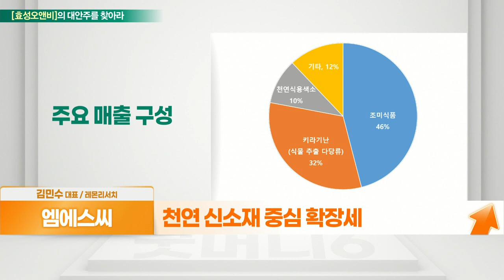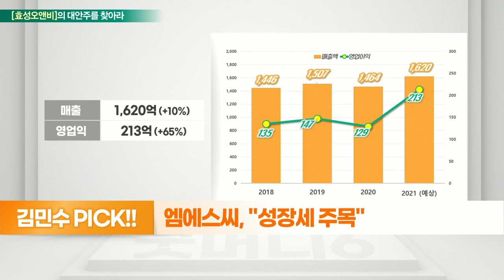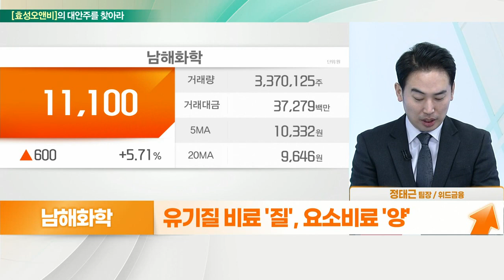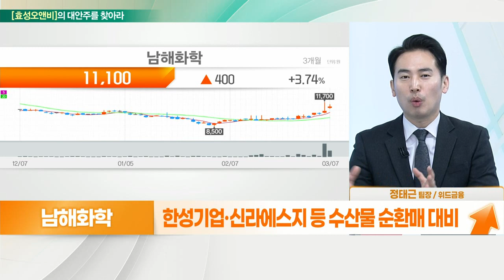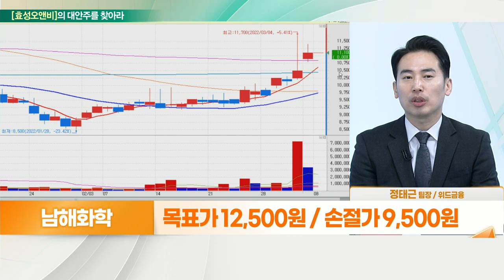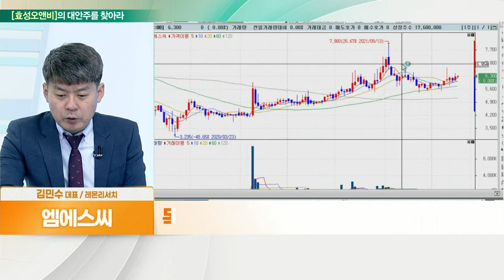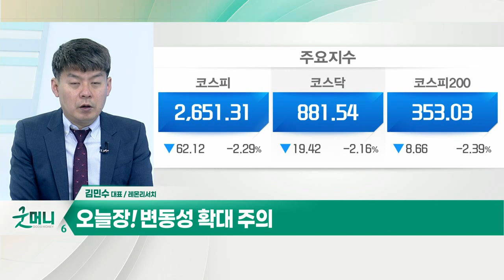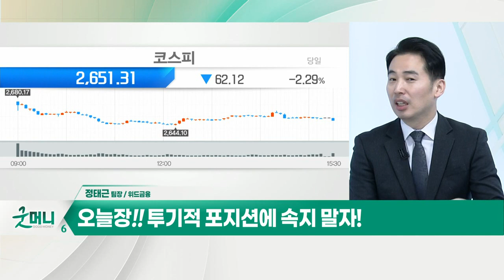남해화학... 생산량 담당은 요소비료 VS 엠에스씨... 성장세 주목_대안주를 찾아라 (20220308)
- 식품첨가물 주력
- 농축주스 음료·시즈닝·소스·기능성식품
- 천연 신소재 중심 확장세
- 식품 선도 유지 위한 식품첨가물 수요 증가
- 온라인 등 유통 범위 확대 속 영역 확대

- 유기질 비료 '질', 요소비료 '양'
- 요소비료, 수세 회복 도움
- 요소비료 생산 시기 중요
- 식량 가격 급등, 빠른 공급이 관건
- 한성기업·신라에스지 등 수산물 순환매 대비